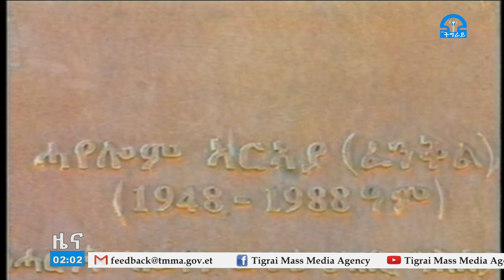ትግራይ_ቲቪ፡ አማርኛ ዜና ምሽት 2፡00 ስዓት የካቲት 05-2012ዓ.ም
አማርኛ ዜና ምሽት 2፡00 ስዓት የካቲት 05-2012ዓ.ም